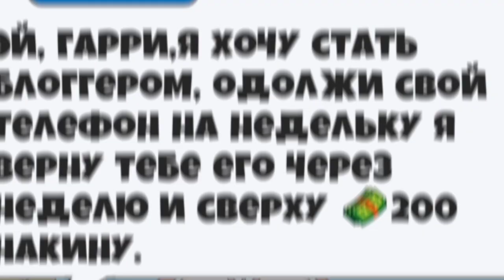СТАЛ ПОПУЛЯРНЫМ БЛОГЕРОМ! LAMAR - IDLE VLOGGER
Всем привет!  И сегодня мы поиграем в очень популярную игру  Lamar - Idle Vlogger